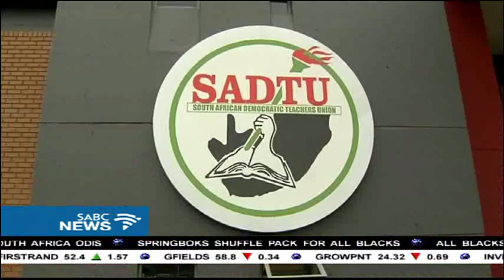Ramaphosa calls on SADTU to help safeguard PIC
Deputy President Cyril Ramaphosa has called on the South African teacher union SADTU to help safeguard the Public Investment Corporation, warning against those seeking to use it for personal gain. He was addressing the Congress of SADTU in Kempton Park, Ekurhuleni. Ramaphosa also unveiled the new teacher union headquarters, known as SADTU village.